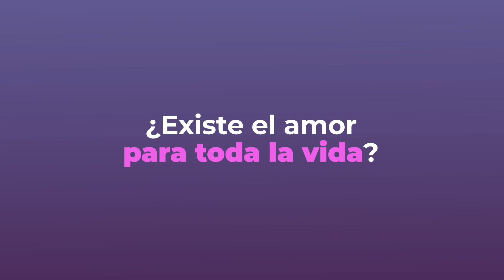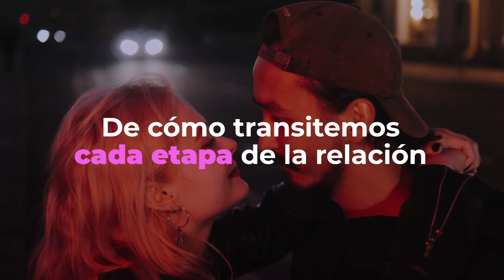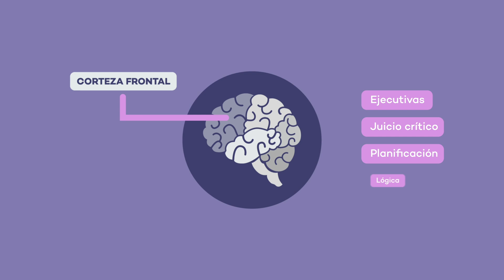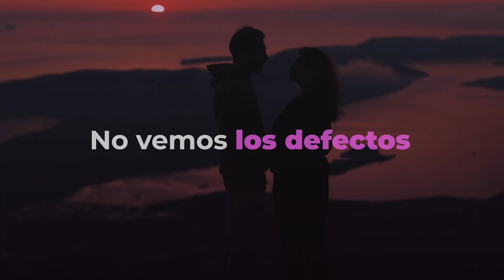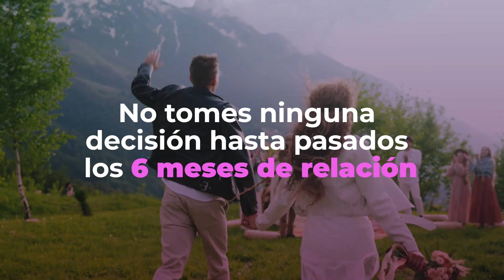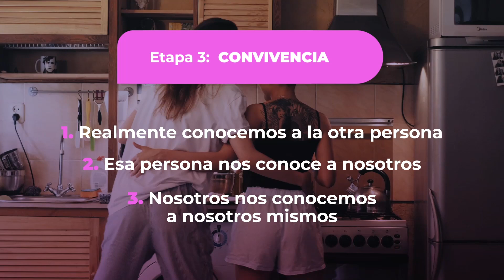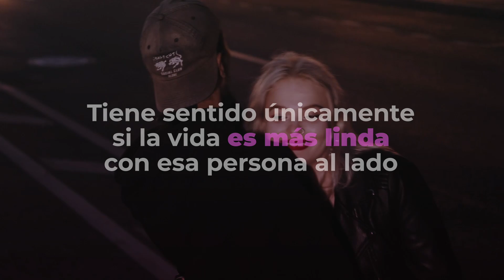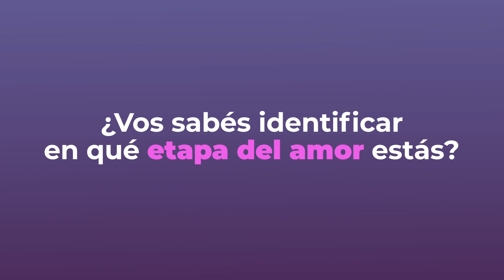Las etapas del amor: ¿existe el amor para toda la vida? | Psi Mammoliti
¿Existe el amor para toda la vida? ¿Amamos siempre igual? ¿Puede el amor cambiar de forma, o debería mantenerse siempre igual? ¿En qué etapa se encuentra tu relación de pareja?

En este vídeo te explicamos en detalle cómo funciona cada una de las etapas de una relación y cuáles son las ventajas y desafíos de cada una de ellas.

Acerca de nosotros:
🪷PsiMammoliti es una clínica virtual de Salud Mental formada por un equipo de psicoterapeutas especializados en diferentes áreas de la Psicología. Estamos listos para acompañarte en tu camino hacia la estabilidad emocional ✨.